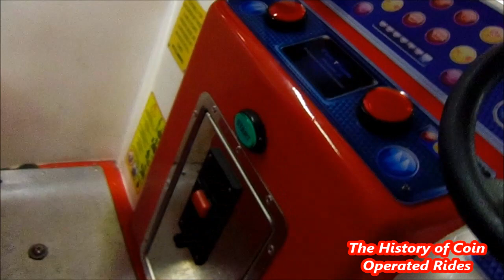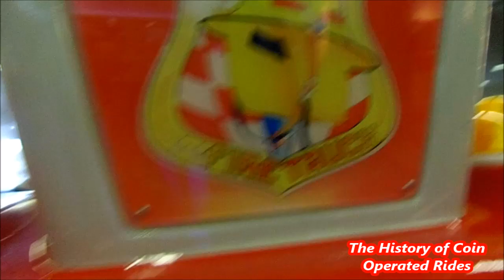2010s Coin Operated Fire Engine Kiddie Ride - Fire Truck 4S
Filmed at Great Yarmouth Market Gates Shopping Centre on April 7th 2017.

Manufactured by Falgas of Spain, I believe the Fire Truck 4S was released in the early 2010s.

"Spectacular fire truck with four seats. The four seats have a wheel and interactive buttons with sound.

· Access to the machine on both sides.

· LED lights.

· High quality details.

· Adjustable sound volume."